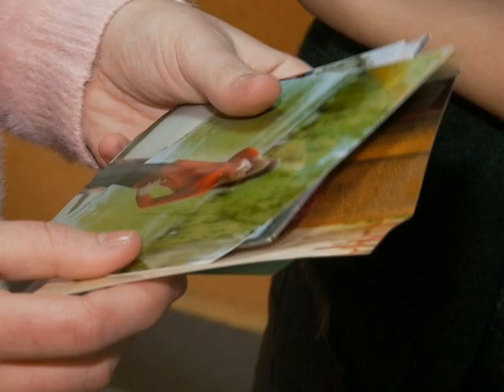Світлана із Дубровиччини: «Перемогти хворобу мені допомогли хороші думки та рідні люди»